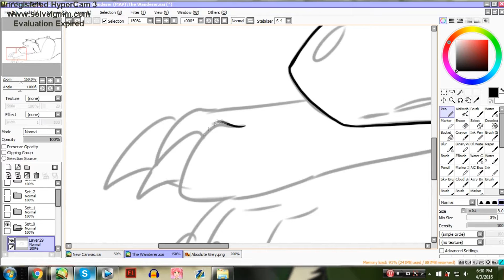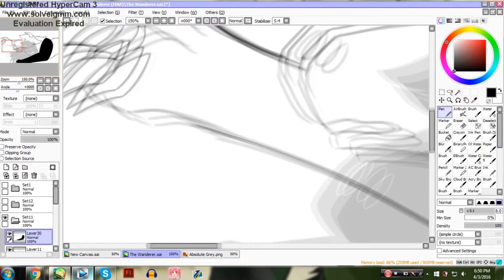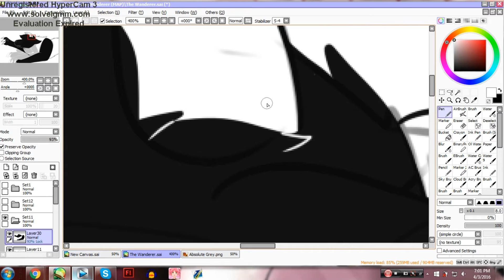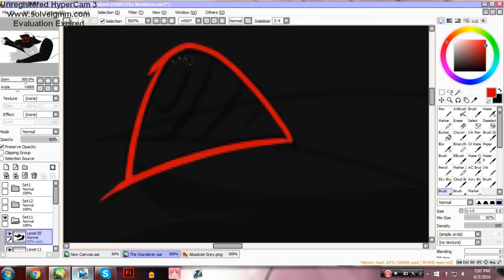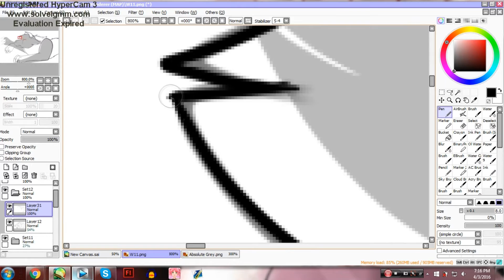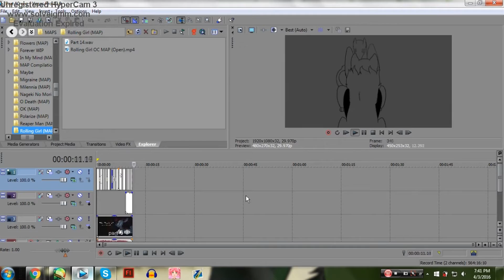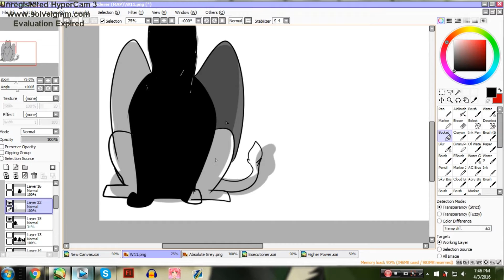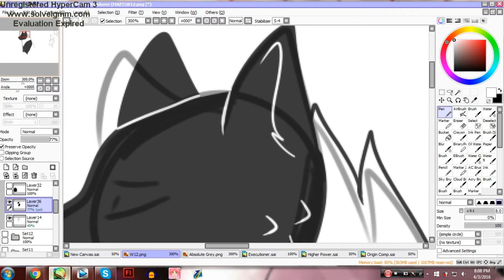Lineart + me Spending Too Much Time Watching Tales Openings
So it's speedpaint Sunday and I decided to finish the lineart for a map part instead of doing a single image. Part of my process definitely includes watching videos, but for some strange reason I was obsessed with watching Tales of openings XD.